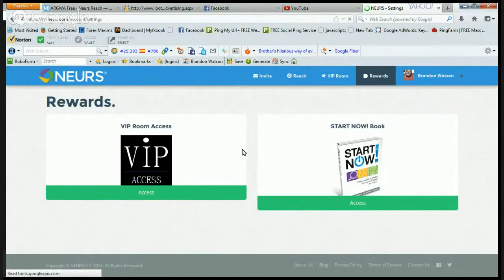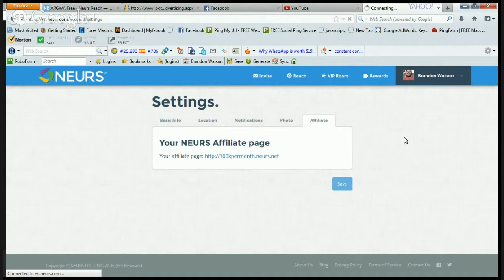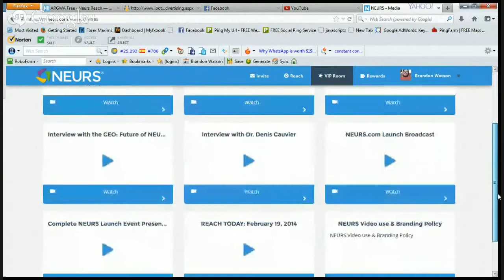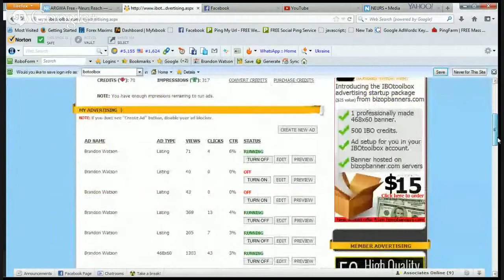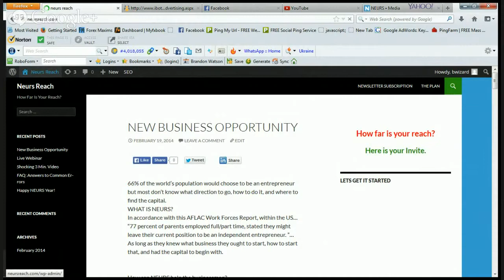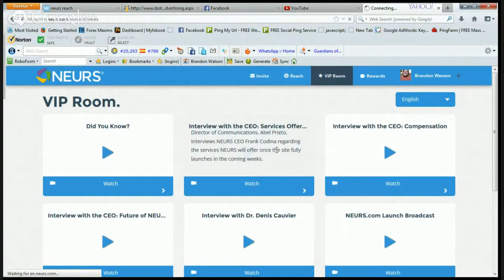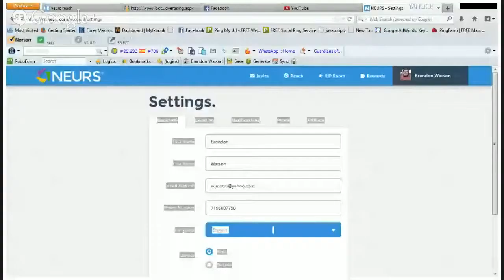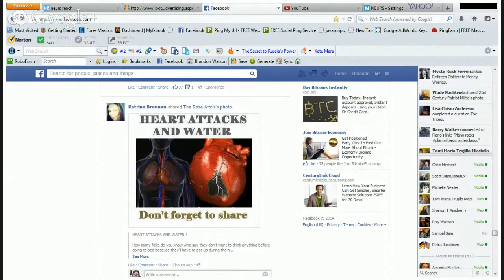How Far Is Your Neurs Reach?